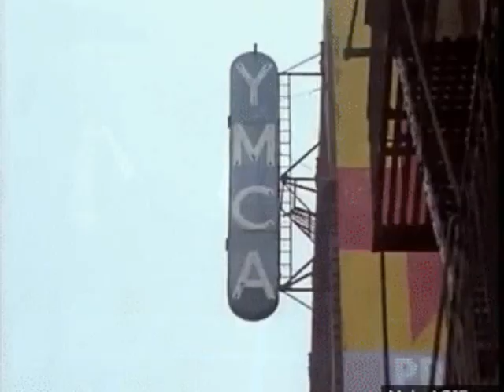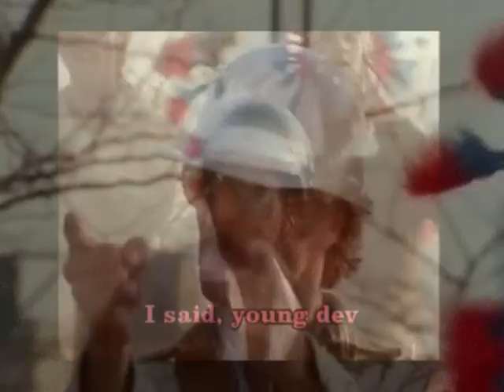Village People - Y.M.C.A & Macho Man (New Disco Mix Shot Remix) VP Dj Duck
Village People - Y.M.C.A & Macho Man (New Disco Mix Shot Remix) VP Dj Duck - No Video Profit - No Copyright Profit - Thank You